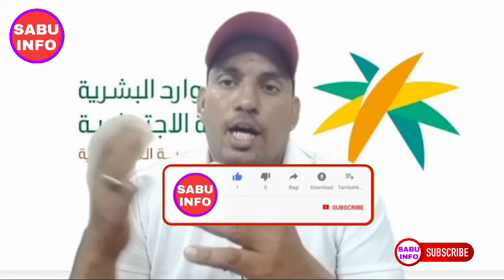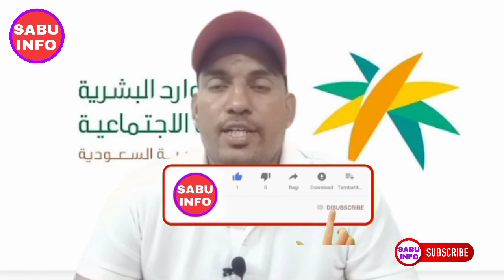IQama Expired ho gaya or contract baki hai to kya Transfer ho sakta hai Without Kafeel Permission Ke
🌹🌹🌹 SABU INFO 🌹🌹🌹

Hi
. Welcome To Your YouTube Channel

Kafala Transfer Abshar Hindi
Kafala Transfer system
Reject Kafala Transfer Request
House Driver Kafala Transfer Abshar
Change kafala house cook worker
Abshar Kafala
Nakal Kafala without Permission
Iqama Transfer without Permission
Kafala without Permission
Transfer without permission
transfer without kafeel approval
New Kafala without kafee
Job Transfer without kafeel
House drivers ka gosi main account kaise
Without kafeel transfer
how to change Kafeel house driver in Saudi Arabia
How to transfer employment Without Kafeel Permission
how to remove Huroob In Saudi Arabia
driver log kafeel kaise change Karen
Saudi Arabia Huroob system
Saudi me sawwak log kafeel kaise change karen
Saudi arab ki latest
Saudi Arabia new labour law
How to go labour court in Saudi Arabia
Saudi Arabia me labour court me complain kaise karen
Change sponsership without Kafeel
change sponsership without Kafeel or company permission
Job in Saudi Arabia, nakal kafala saudi arabia
naqal kafala kaise karaen
Qiwa saudi arabi
Kafala saudi arabia
qiwa, qiwa se transfer kaise kare
qiwa transfer
Good News Iqama Transfer Without Permission
New Contract in Saudi Arabia, Company Transfer, Kafala System change in Saudi Arabia, Qiwa update
Kafala without Permission
 How I transfer iqama without kafeel
Saudi iqama tax
iqama transfer without current company approval
Qiwa transfer
Transfer without permission
qiwa se transfer kaise kare
transfer iqama without kafeel permission
transfer iqama without kafeel permission 2022
New Contract in Saudi Arabia
Company Transfer
New Kafala without kafeel
Kafala System change in Saudi Arabia
How Can I Renew My Iqama Without Kafeel
Is it Possible To Transfer Iqama After Expire
Transfer Employee To Another Company
How To Transfer From one Company To Another
What is Kafala System in Saudi Arabia
Is Kafala System Finished in Saudi Arabia
What is kafala Labour Law
kafala system in saudi Arabia 2022
Saudi Arabia Kafa
Saudi Kafala System 2022

jawazat absher huroob
remove huroob, huroob
huroob remove ksa
huroob cancel karne ka tarika
how to remove huroob without kafeel
ministry of labour news about haroob online cancelliation
how to cancel haroob Online in saudi arabia?
How to Cancel Haroob on Iqama
3 ways to cancel Haroob
Huroob Khatam karne ka tarika
how to remove haroob after 15 days
Kafeel k bghair cancel haroob
Remove huroob without kafeel
haroob ka kanoon
Check haroob from absher
cancel haroob from absher
Remove haroob from absher
how to cancel haroob from absher
Cancel haroob online
Nakal kafala online
nakal kafala without kafeel
kafeel k bghair nakal kafala
forget password Gosi
how to reset password Gosi
password bhul gaye to kya kare
password kaise banaye
gosi forg
 gosi ka password Banaye
Change Password
Password To Gosi
 change password gosi
gosi password change
gosi reset
gosi reset password
change gosi password
 gosi change password
Forgot Gosi
Forgot Gosi Password
Gosi Password
gosi forgot password
gosi saudi arabia
gosi account possword
PASSWORD CHANGE
forgot password
Password, GOSI
gosi
Reset your Password
GOSI Online Account
General